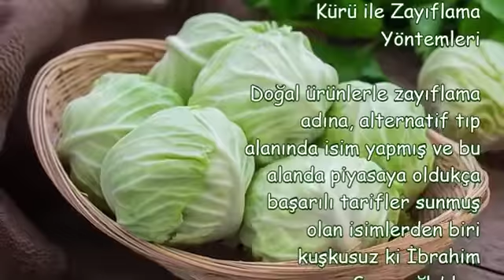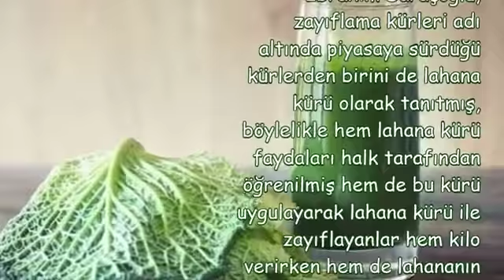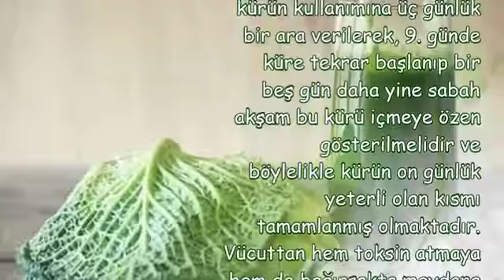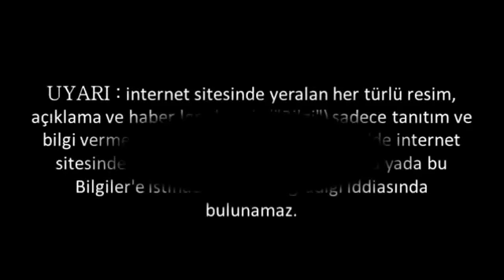İbrahim Saraçoğlu Lahana Kürü ile Zayıflama Yöntemleri